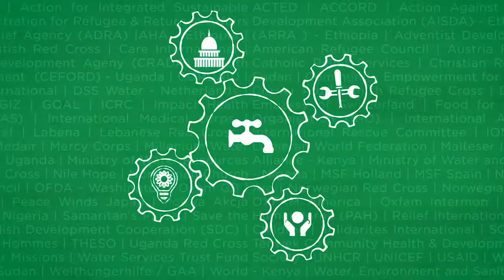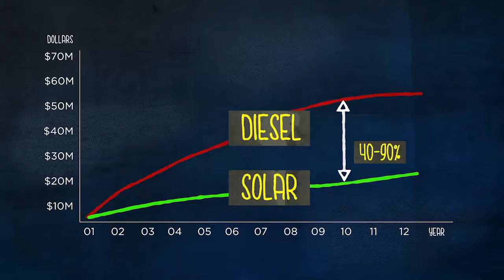Global Solar Water Initiative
• Guidance Note: Use of solar pumping
• Strathmore Solar Pumping Course
• Miniguide: Solar Water Pumping
• Country Briefing: Case study of Bidibidi Refugee Settlement, Uganda
• GSWI Project Video: Summary of Findings
• Technical Helpline